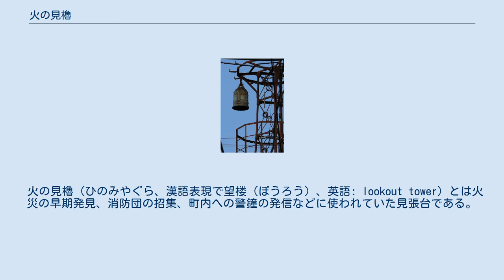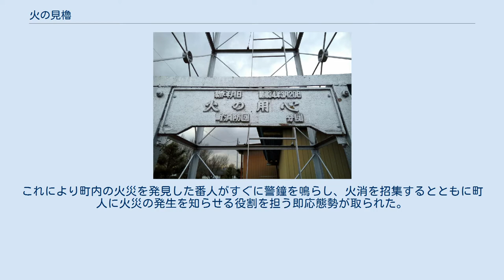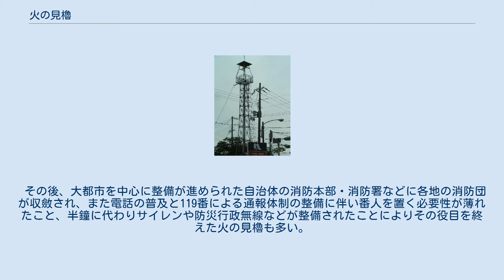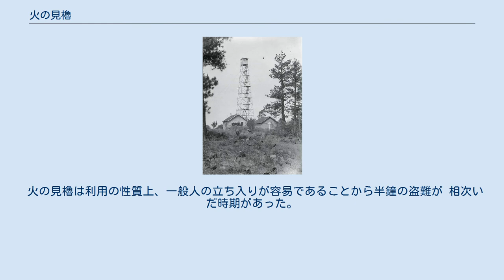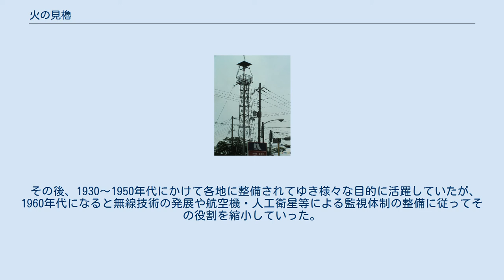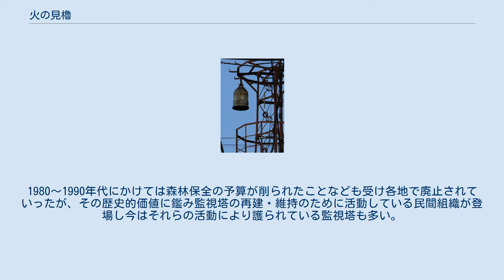火の見櫓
大正13年竣工の、鉄骨造の火の見櫓としては最初期に建造されたもの。
 昭和初期の火の見櫓と詰所。
半鐘も見える。
 江戸時代建築の火の見櫓（三宅区火の見やぐら、福井県若狭町） 番屋を務めた民家の敷地内に設置された火の見櫓。
横の小屋は現在は消防器具置場に使われている（川崎市宮前区平地区、2006年12月撮影）。
 火の見櫓（ひのみやぐら、漢語表現で望楼（ぼうろう）、英語: lookout tower）とは火災の早期発見、消防団の招集、町内への警鐘の発信などに使われていた見張台である。
 木造建築が中心の日本ではひとたび火災が起きると大災害につながる危険性が高く、火災予防と早期鎮火は主要課題であった。
特に治安の安定により人口増加が進み建築物が密集するようになった江戸時代以降の市街地では町火消（後に消防団）など消防体制の整備が急がれ、これに伴い火の見櫓が各地に造られていった。
 江戸時代の消防体制は大きな町ならば単独で小さな町ならば近隣で組合を設けて結成された町火消を中心に運営されていたが、この町ごとに番屋（番所、自身番とも）を設置し番人（番太郎・番太と呼ばれていた）を常駐させて24時間態勢で警戒にあたるのが一般的であった。
このとき番人が町全体を見渡せるよう番屋に櫓を組んで一段高いところに見張台を置いたが、それが火の見櫓と呼ばれる。
 火の見櫓には一般に、その上部に半鐘が設けられた。
これにより町内の火災を発見した番人がすぐに警鐘を鳴らし、火消を招集するとともに町人に火災の発生を知らせる役割を担う即応態勢が取られた。
また町によってはこの半鐘を時報や各種情報発信に用いている場合もあり町ごとに鐘の鳴らし方が決められ、その長さや間隔によって様々な情報発信に使われていた。
 火の見櫓は江戸時代の江戸を皮切りに火消体制とともに整備されてゆき、昭和初期には全国ほぼ全ての地域に整備されていった。
 その後、大都市を中心に整備が進められた自治体の消防本部・消防署などに各地の消防団が収斂され、また電話の普及と119番による通報体制の整備に伴い番人を置く必要性が薄れたこと、半鐘に代わりサイレンや防災行政無線などが整備されたことによりその役目を終えた火の見櫓も多い。
 一方、現在も地域の消防団が活躍している地域では火の見櫓が使われている場合もある。
ただしこの場合も番人が常駐することはなく、主に半鐘を鳴らしての消防団の招集や火災予防運動期間中の防火広報など各種警報の発信（半鐘を用いる場合や防災行政無線のスピーカ、サイレンを上部に取り付けて行う場合がある）、その高さを利用して消防団で使用したホースの乾燥などに使われている。
だがこのように活用されてきた地域でも櫓自体の老朽化や耐震安全性の問題から使用を停止したり、撤去されてウインチを用いたホース乾燥塔が替わりに設置されるケースも多い。
又、1940年代から2002年まで栃木県の宇都宮市内の小学校校庭にも火の見櫓時報サイレンを設置した。
 火の見櫓は利用の性質上、一般人の立ち入りが容易であることから半鐘の盗難が 相次いだ時期があった。
 1930年頃のオチョコ国有林に建てられた監視塔。
これは当時の監視塔の代表例である アメリカ合衆国では1910年に起こったワシントン州・アイダホ州・モンタナ州にまたがる約 12,000km2 の森林を焼き尽くした火災（通称"The Big Blowup"）に教訓を得て、米国森林サービス（en:United States Forest Service）により整備されたものが始まりである。
監視範囲や監視塔の形態こそ異なるものの、番人が常駐して出火を見張るという運用形態は日本のものと同様である。
また同様の監視塔が欧州や南米、アフリカなど各地で造られ、使われるようになった。
 その後、1930〜1950年代にかけて各地に整備されてゆき様々な目的に活躍していたが、1960年代になると無線技術の発展や航空機・人工衛星等による監視体制の整備に従ってその役割を縮小していった。
1980〜1990年代にかけては森林保全の予算が削られたことなども受け各地で廃止されていったが、その歴史的価値に鑑み監視塔の再建・維持のために活動している民間組織が登場し今はそれらの活動により護られている監視塔も多い。
 また今でも人工衛星からでは小さな初期出火を正確に監視しきれないことや携帯電話などが圏外になり即応態勢が取りにくい地域も少なくないことから、今もそれらの地域を中心に活用されている。